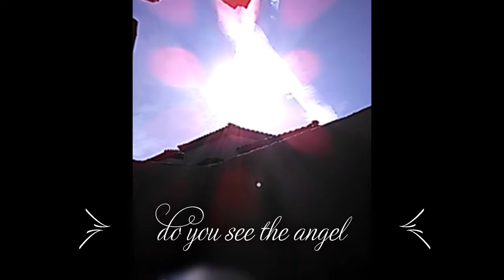I thought is was and Angel. It’s not.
I  don't even have the words to describe what I'm seeing right in front of my bedroom porch. Out of this world. So many to post. The UfO, and the angel I have more to show.